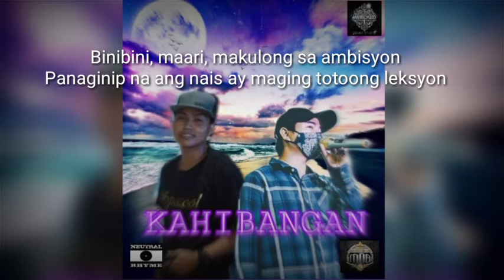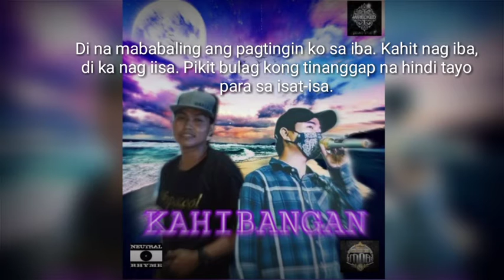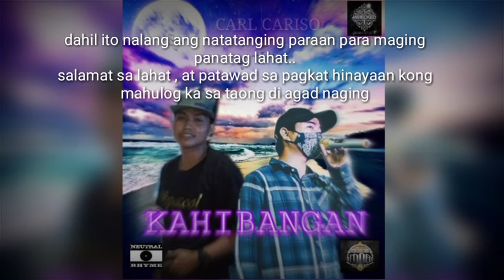Jerry ft. Carl Cariso - KAHIBANGAN(official lyric video)